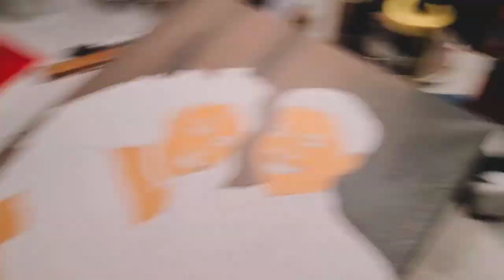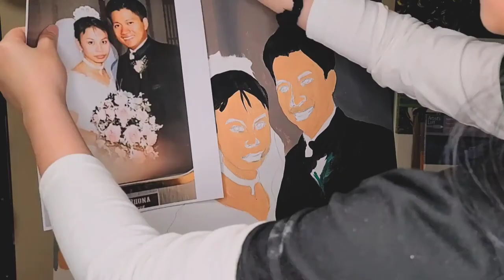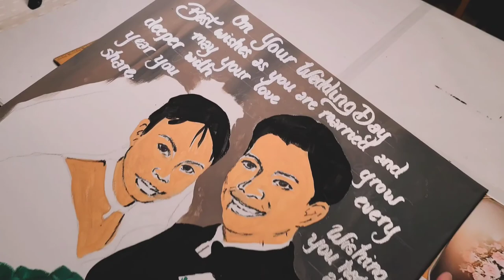Paint with Me🎨 Blackpink Jisoo, Wedding Portraits, Acrylic paintings etc. (Full Day of Painting)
In this video, I featured some of the paintings I am currently working on. "Paint with me" sessions are a great way for me to get some orders done and also show the process of how I make my orders!

Paintings I featured:
-Blackpink Jisoo (12x16)
-Wedding portrait (18x24)
-Bugs Bunny (16x20)
-Welcome framed sign (5x7)